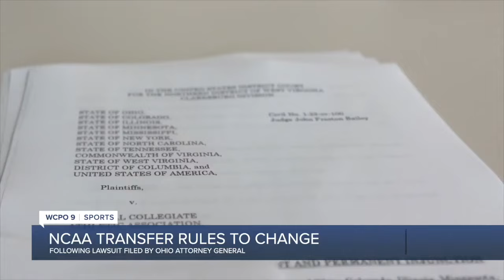NCAA transfer rules will change, following lawsuit filed by Ohio Attorney General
The focal point of that lawsuit, months ago, was a Cincinnati basketball player. Now, the NCAA will change its transfer rules, allowing student athletes to transfer multiple times, without penalty.